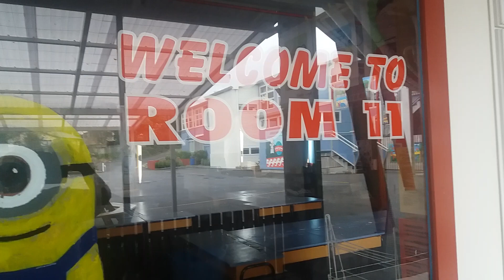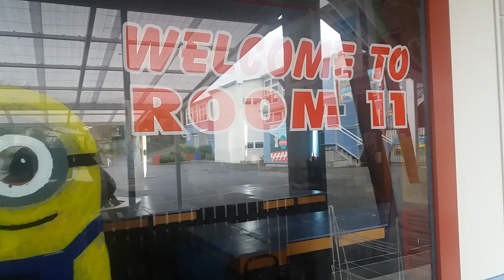Как поступают дети в школу в Новой Зеландии. Начальная школа.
Привет! Меня зовут Ирина. Я снимаю видео о своей жизни в Новой Зеландии, рецепты всяких блюд, мой уход за орхидеями и всякое разное.

14 Comments
Моя жизнь в Новой Зеландии